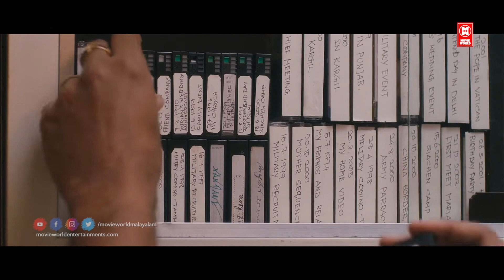" ആരുമില്ലാത്ത സമയത്തു വീട്ടിൽ കയറിവന്നു തോന്നിയവാസം കാണിക്കുന്നോ | Zacharia Pothen Jeevichirippundu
Zacharia Pothen Jeevichirippundu is an upcoming Malayalam movie .Directed by Ullas Unnikrishnan .Starring Manoj K Jayan And Poonam Bajwa in lead role.this film is produced by Mohammed Asif

|| ANTI-PIRACY WARNING ||

*COPYRIGHT PROTECTED*